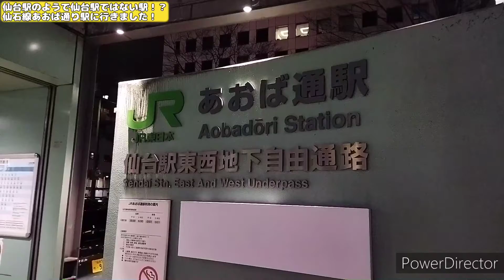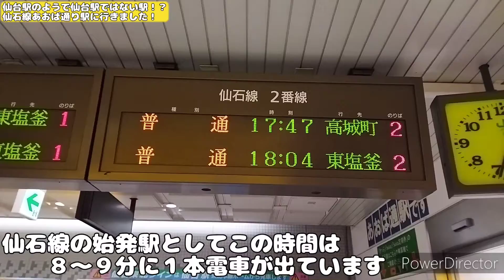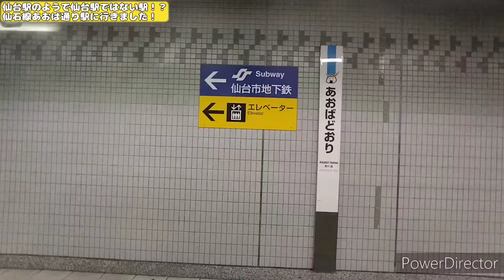【仙台駅のようで仙台駅ではない駅！？】仙石線あおば通り駅に行きました！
2022年1月撮影
*感染予防対策を十分に行った上で撮影をしています

Anti Virus
カワサキヤスヒロさん